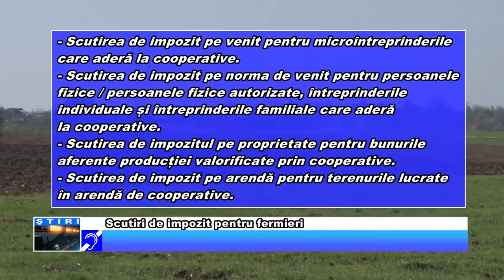Scutiri de impozit pentru fermieri